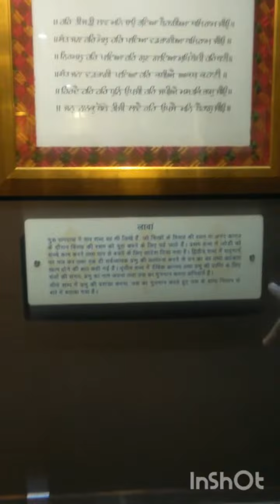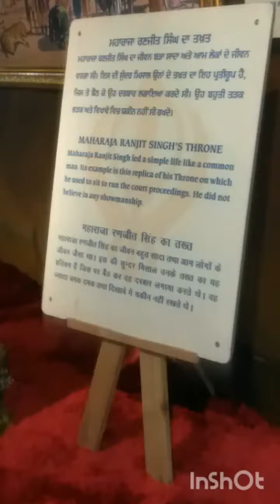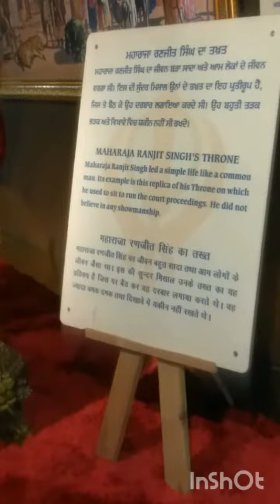sikh museum ( in Bangla Sahib Gurudwara ) ( full video )